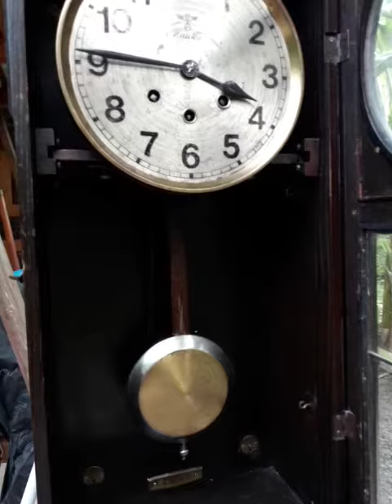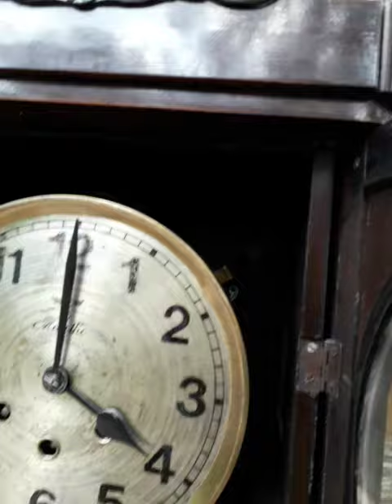Mauthe Kuno mesin besar Senar 8 plat Westmister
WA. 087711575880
3.400 AJA